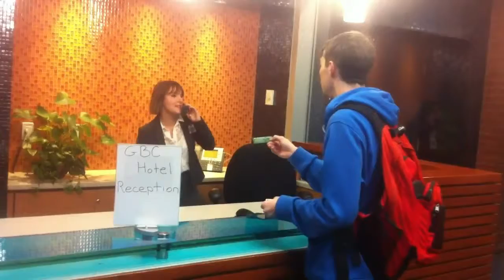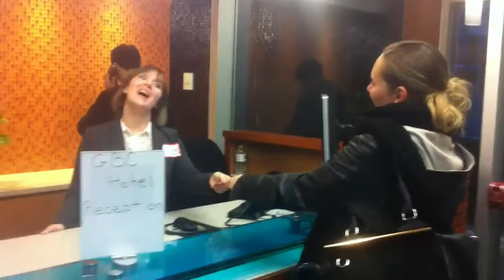George Brown Hotel Full